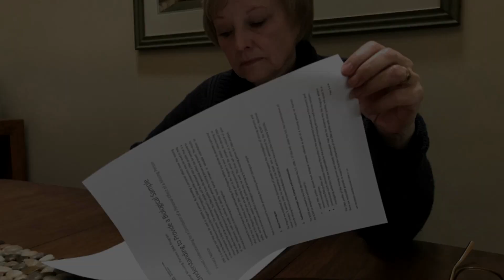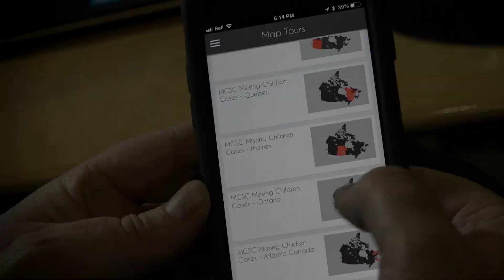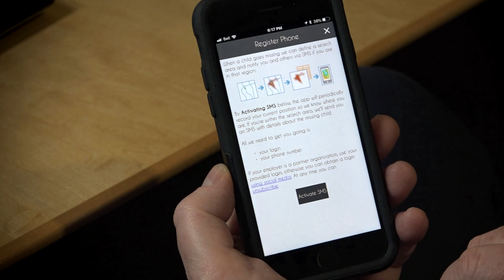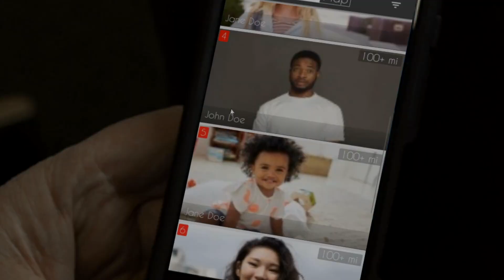Help Find Missing Children in Canada Faster: Use the MCSC rescu Web App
Now, you can be part of the search for missing children in Canada with the Missing Children Society of Canada (MCSC) rescu web app Leveraging Esri's ArcGIS technology, users of the app can view information on missing children in Canada, subscribe to receive SMS text alerts on new cases in their area and submit tips on existing cases.